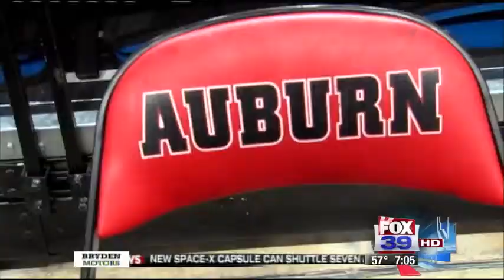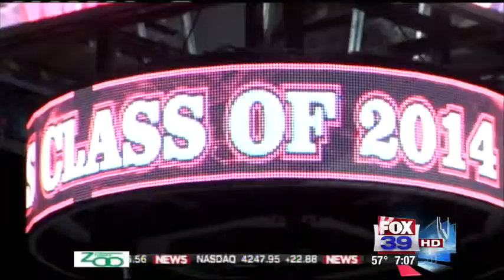Rockford native, Fred Van Vleet speaks at his former high school, for graduation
Fred Van Vleet shares some words of wisdom to the 2014 graduation class.